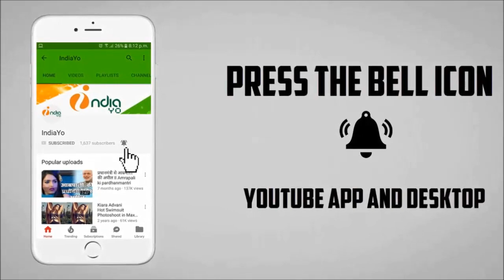बादशाहो की पहले दिन की कमाई II Baadshaho First Day Box Office Collection